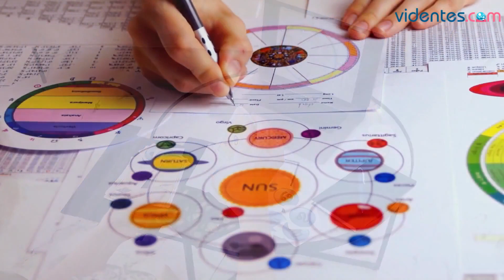HORÓSCOPO DIARIO 🌔⭐❣️ SAGITARIO ♐️ LUNES, 20 DE NOVIEMBRE DE 2023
Horóscopo de Sagitario para hoy, lunes 20 de Noviembre de 2023. El horóscopo para hoy: descubre tu futuro gracias a mi horóscopo diario para ti.